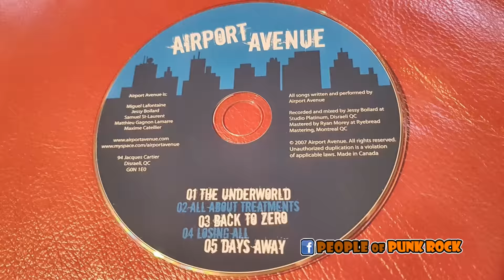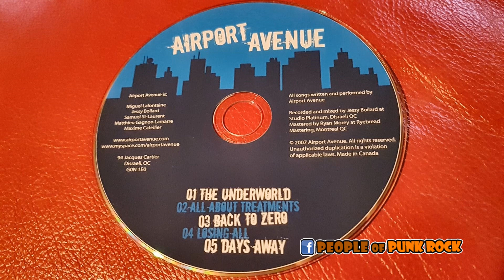AIRPORT AVENUE - The Underworld [2007]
AIRPORT AVENUE - Self-Titled
»» 01. The Underworld

AIRPORT AVENUE is

Miguel Lafontaine
Jessy Boilard
Samuel St-Laurent
Matthieu Gagnon Lamarre
Maxime Catellier

Song written and performed by AIRPORT AVENUE.

Recorded and mixed by Jessy Boilard at Studio Platinum, Disraeli QC.
Mastered by Ryan Morey at Ryebread Mastering, Montreal QC.